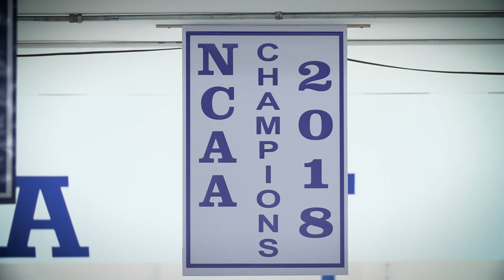Rifle vs Morehead, Murray State